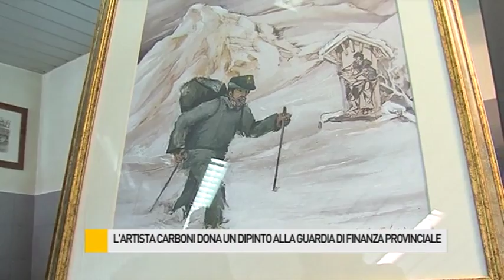Ecco il dipinto donato da Carboni alle fiamme gialle